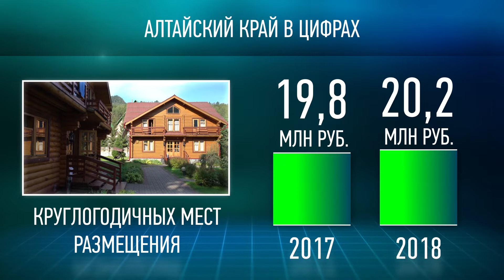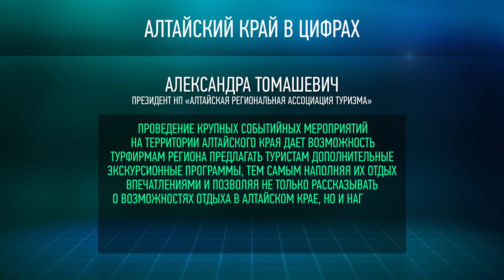Алтайский край в цифрах: выпуск 8